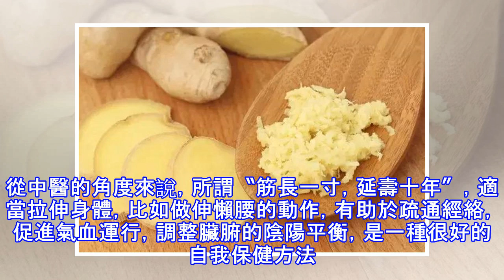睡前一個動作，排出體內一天的垃圾！健康長壽20年！快看看~~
想要睡得香，養好生，就要特別注意在睡前做一些準備。幾個小動作，堅持每天睡前做一個，排出身體毒素，清理體內垃圾，讓你睡得香，睡得好，人更長壽！1、睡前梳頭：調節全身經絡 中醫理論認為，頭為腦之舍，是機體的〝精明之府〞，連通全身經絡。適當刺激頭部穴位，有利於改善大腦功能，調節全身經絡，達到防病養生的目的。患有高血壓、動脈硬化、神經衰弱的病人，更應該堅持梳頭，通過梳子刺激頭部穴位，可以平肝息風、開竅寧神，對疾病起到輔助治療作用。如何梳頭：梳頭可用梳子，也可直接用手指代替梳子。五指成梳時，雙手十指自額上髮際開始由前向後梳攏頭髮至頸後髮際，邊梳邊揉搓頭皮，動作緩慢柔和，每次10分鐘左右。２、睡前推腹：開...
源: pixpo